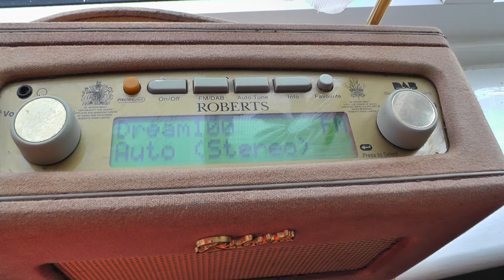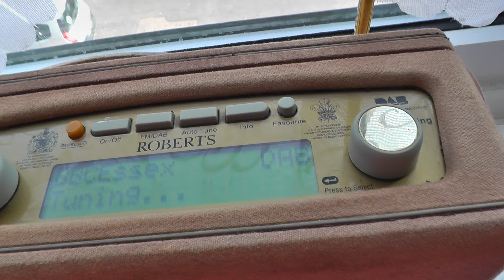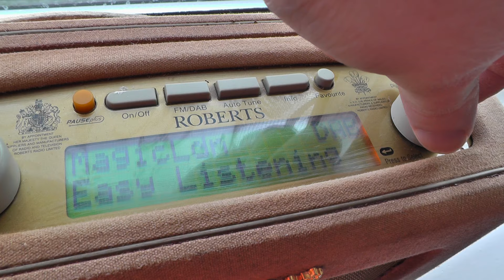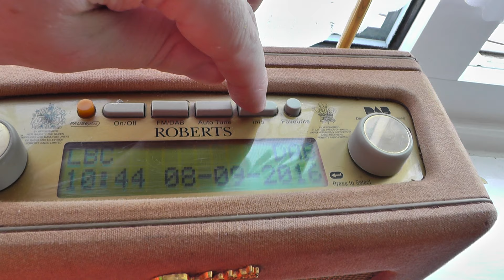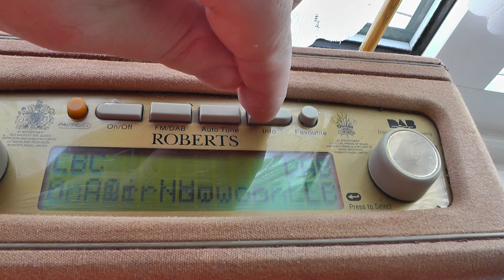00346 Quick look at a Roberts Revival RD50 FM Digital DAB radio I have got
September 2016

Quick look at a Classic old vintage Roberts Revival RD50 FM DAB radio I have got
shame I cannot really play music but at least there talk stations I can use.